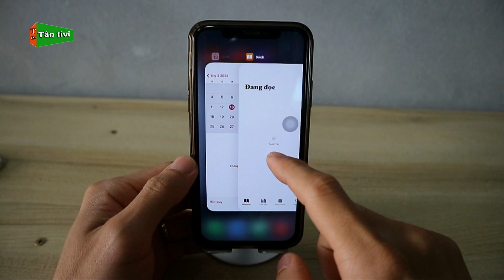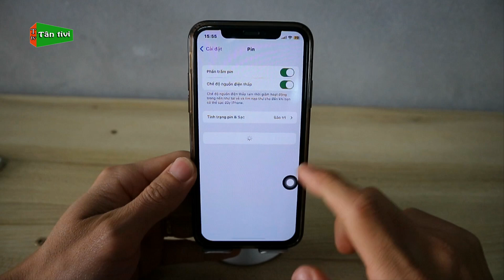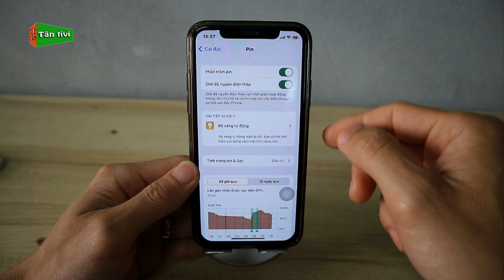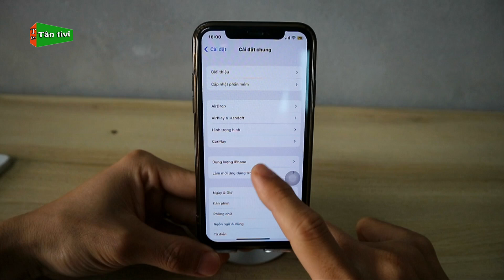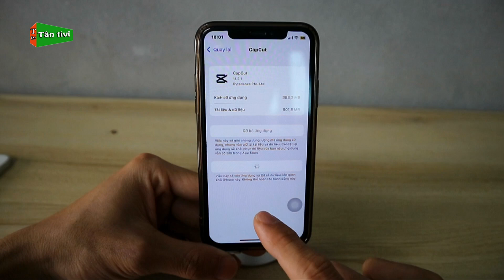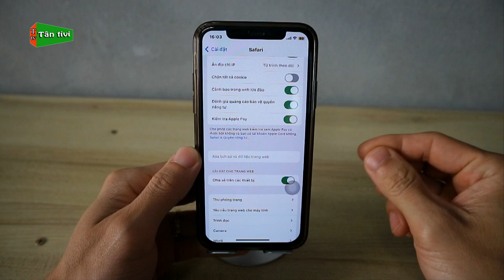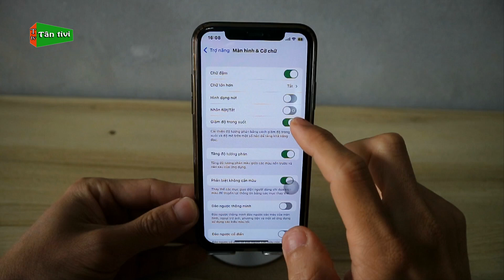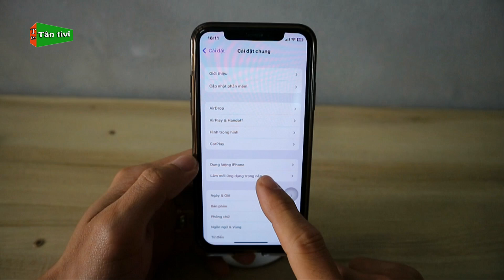Đây Là Cách Giúp Điện Thoại iPhone Luôn Dùng Ổn Định Chạy Mượt Hơn Ở 2024 | Tân tivi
Nếu bạn đang dùng điện thoại iphone mà hay gặp vấn đề như chạy chậm, không mượt mà thì hôm nay mình sẽ hướng dẫn các bạn nhé, điện thoại sẽ dùng ổn định hơn.
Từ khóa có trong video:giúp iphone luôn mượt, cách giúp iphone mượt hơn, cách giúp iphone hết lag, giúp iphone dùng ổn định mượt hơn,